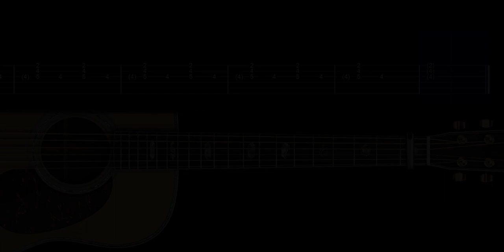Como Tocar Dream On (Aerosmith) | Arranjo by Fabio Lima (Fingerstyle TAB)